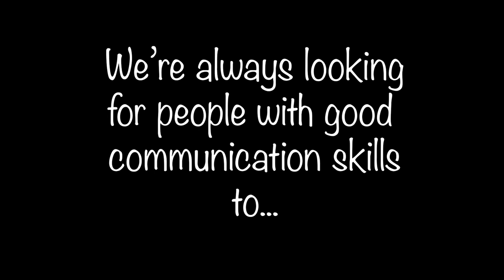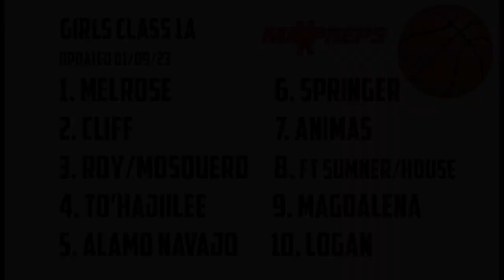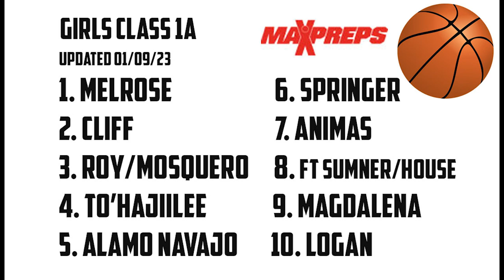Gametime January 10 2023 with Cimarron boys basketball